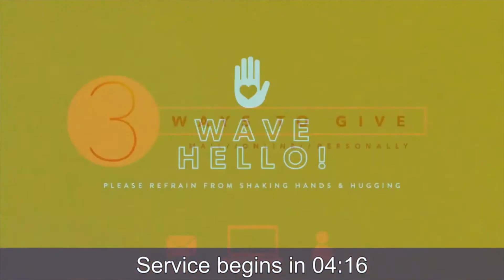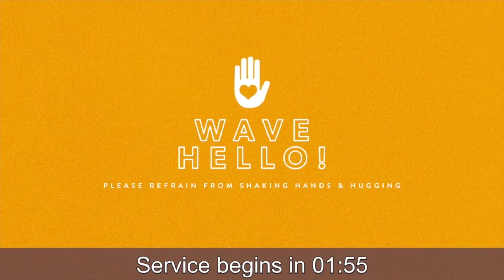Wednesday Service 9 30 20